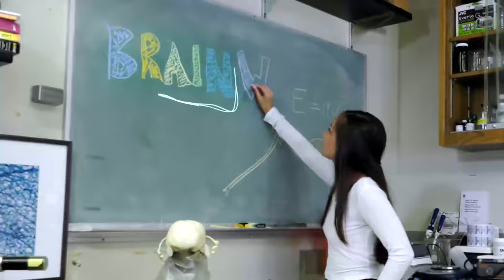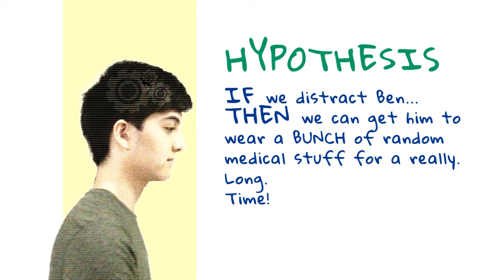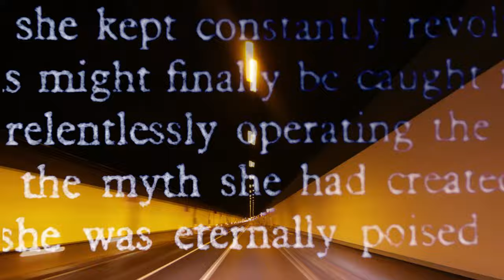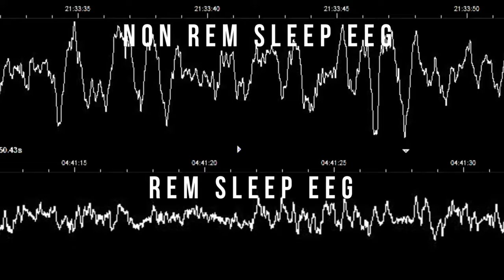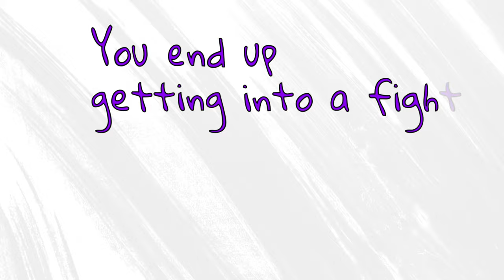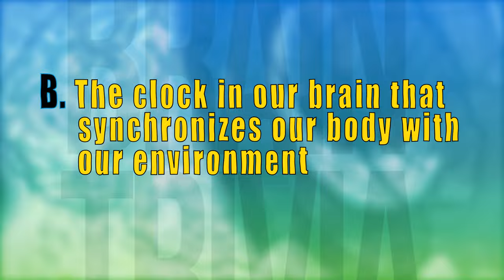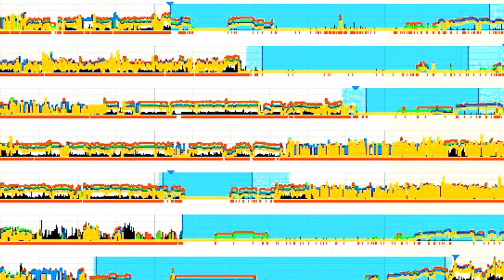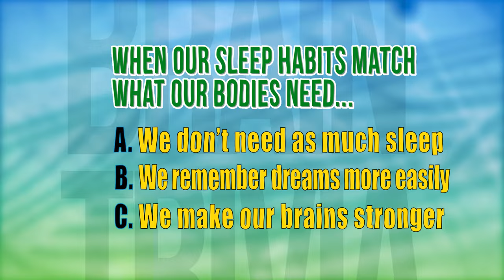BrainWorks: Sleep and the Brain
What is sleep, how do you measure sleep and why is sleep important?  In this dreamy episode of BrainWorks, viewers will get answers to these questions and learn why everyone, especially children and teenagers, should get a good night’s sleep.

This episode of BrainWorks is made possible with the generous support from The Dana Foundation “Advancing understanding about the brain”, the Center for Neurotechnology, and the Barbara Snider Endowed Fund for Sleep Innovation.

Eric Chudler, Research Associate Professor, Department of Bioengineering, University of Washington; Executive Director, Center for Neurotechnology

Teresa Ward, Professor, School of Nursing, University of Washington

 Gideon Dunster, Graduate Student, Department of Biology, University of Washington

Cindy Jatul, Teacher, Roosevelt High School, Seattle, WA

Jim Rothermel, Research Scientist, School of Nursing, University of Washington

8/14/19